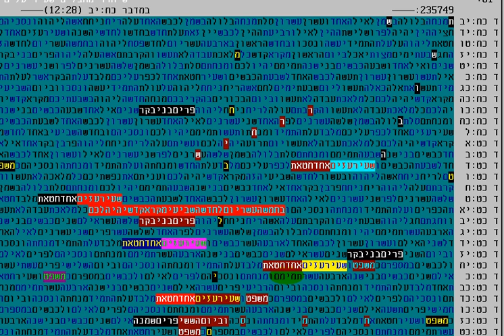The Terrorists Release in Bible Code Glazerson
bible code about the release of the terrorists